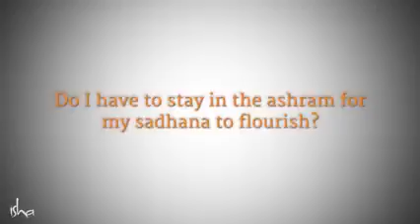How to become God? Sadhguru Samyama talks